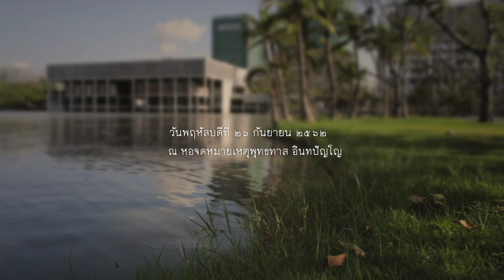บทเรียนจากสะพานต้นอ้อ โดย พระตฤณภัท สันติโก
ธรรมบรรยาย โดย พระตฤณภัท สันติโก วัดวิวัฏฏะ จ.เลย ในกิจกรรม พาตัวมารู้ใจ เมื่อวันพฤหัสบดีที่ ๒๖ กันยายน ๒๕๖๒ ณ หอจดหมายเหตุพุทธทาส อินทปัญโญ